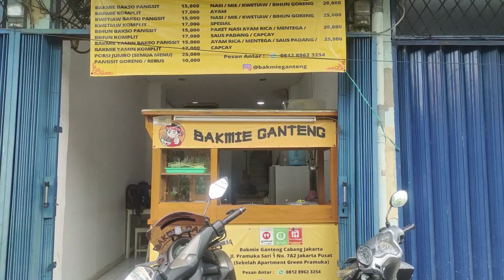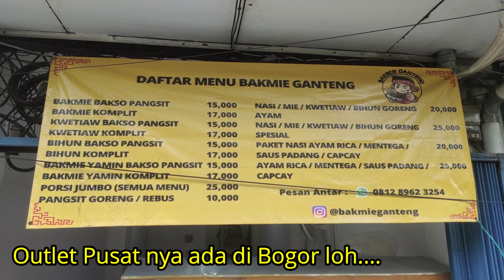Bakmie Ganteng - Pramuka Sari 1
BAKMI PEMENANG LOMBA SAYEMBARA RASA !!!

Bakmie Ganteng
Pramuka Sari 1

Bakmi ini sesuai namanya...Ownernya Ganteng. Cek aje IG nya @bakmieganteng
Wkwkwkk

Dan ternyata Bakmi ini pernah Juara 1 "Lomba Sayembara rasa" loh.

Pesen "Bakmi Yamin Komplit porsi Jumbo" dengan isian Ayam Coklat + Pangsit Rebus & Bakso Sapi.

Sekilas icip...ini taste nya mirip sama Bakmi GM 😃

Sampe Pangsit Gorengnya juga mirip
Hahahaa. tak kira eks karyawan bakmi GM...eh ternyata bukan.

Mereka Pusat nya ada di Bogor loh. Di Pramuka Sari ini outlet pertama mereka di Jakarta.

Bakmi Halal

Harga ;
Bakmi 15K
Bakmi komplit 17K
Bakmi Jumbo 25K

(Hari Sabtu LIBUR)